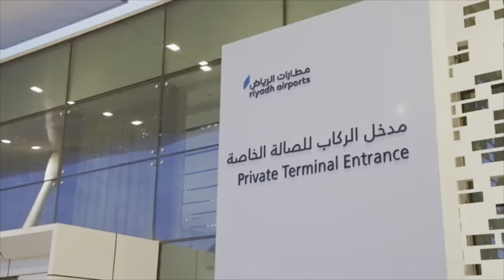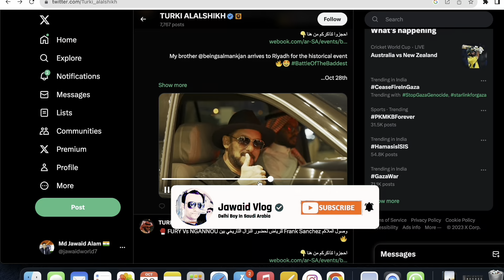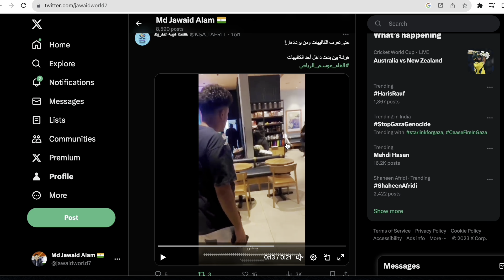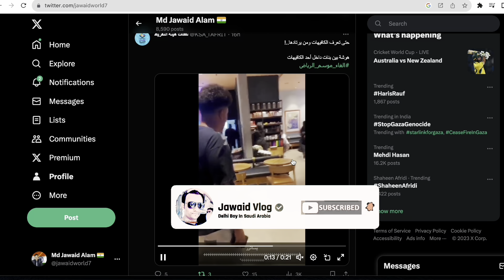सलमान खान का धमाका सऊदी में सऊदी लड़कियों का हो गया झगड़ा|Latest News Saudi |Jawaid Vlog News